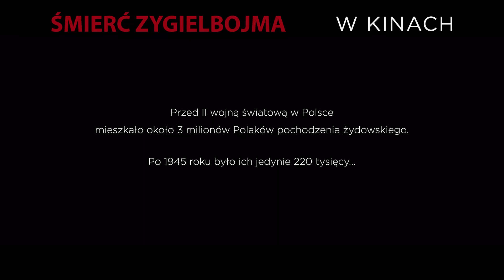ŚMIERĆ ZYGIELBOJMA zwiastun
ŚMIERĆ ZYGIELBOJMA 2021

Czas trwania :1 godz. 30 min.
Gatunek: Biograficzny / Dramat
Produkcja: Polska
Reżyseria: Ryszard Brylski
Scenariusz: Ryszard Brylski / Wojciech Lepianka
Premiera: 5 Listopada 2021 (Polska)

W maju 1943 r. członek polskiego rządu na uchodźstwie, Szmul Zygielbojm, popełnia samobójstwo w Londynie. Dochodzenie prowadzone przez brytyjskiego koronera daje podstawy do poznania jego losu. Dochodzenie pokazuje, że samobójstwo było aktem rozpaczy z powodu obojętności państw alianckich na eksterminację Żydów.

opis producenta